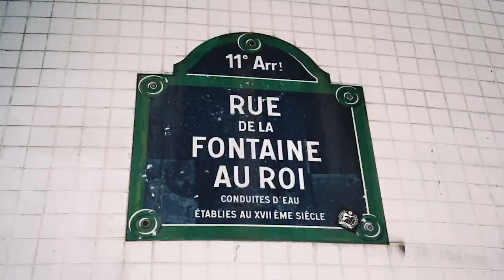Citroën Ami ♥ Paris 🇫🇷 - Belleville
⚡️ Citroën Ami – 100% ëlectric in the colours of Belleville ⚡️
Martine tells us the story of the Piaules, a unique and welcoming youth hostel in the very heart of Belleville. But mostly she talks about the vibrancy of the quarter, about the open air market and all the colours that inspired the design of Ami Belleville 👌🏼